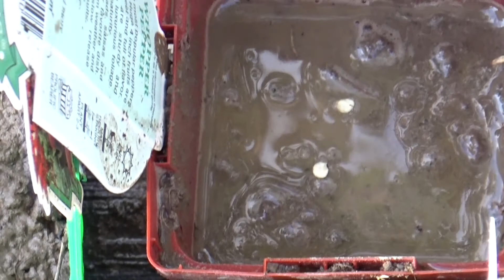Great and Terrible Gardening s1e6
The epic saga continues... and the garden slowly begins to take shape. Are you enjoying my therapy? I sure did. Please give tips and tricks and hacks as the 2021 planting season is fast approaching. Enjoy Responsibly. ;)